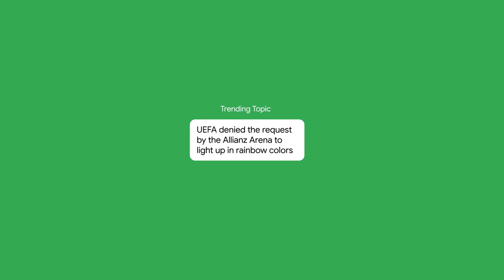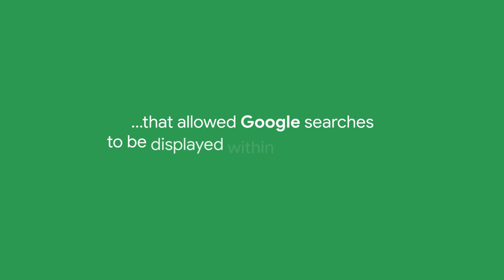Google Case Film - Hannah Gardiner VO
A video for Google voice by Hannah Gardiner